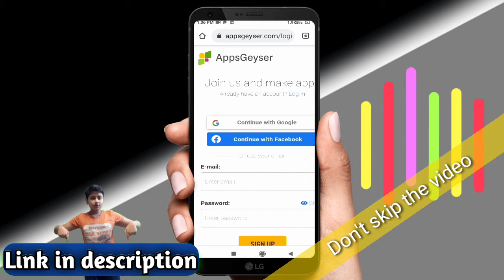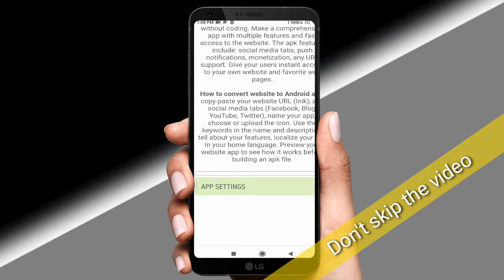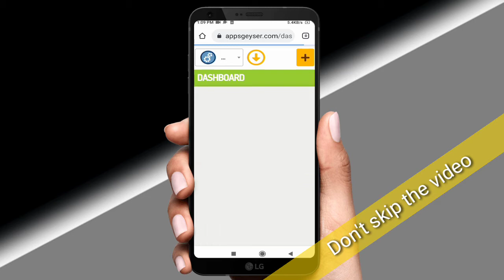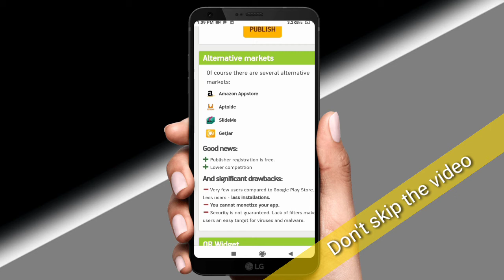apne phone se app kaise banaye || How to make an app without coding on your smartphone for free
my equipments -:

my tripod -:

my mobile holder for tripod -:

video timeline-:

00:00Introduction and topics
00:30How to create a app for free
02:30How to download your app and publish it on play store
03:15Conclusion and outro

topics covered in the video-:

How to make an app without coding on your smartphone and publish it on play store
Apne phone se free me app kase banaye
How to publish your app on play store
How to make an Android app for free without coding and publish it on play store
how to build an app for android
How to build an app for free
How to make an Android app without coding and publish it on play store
How to make an app for free